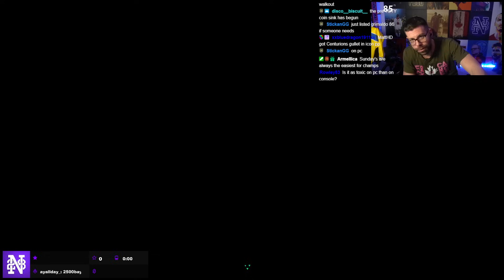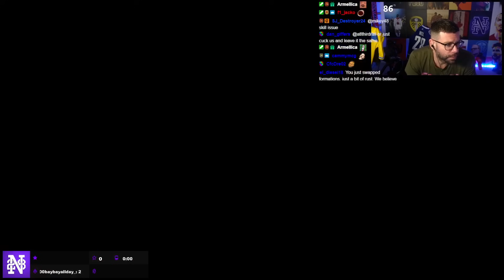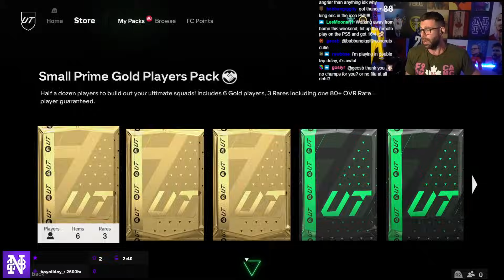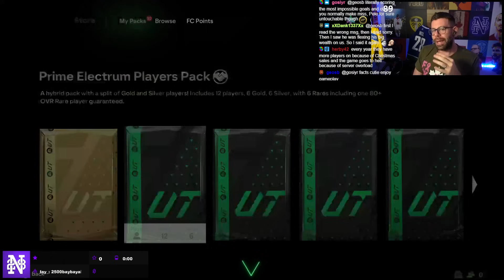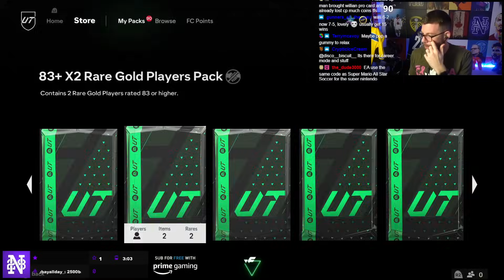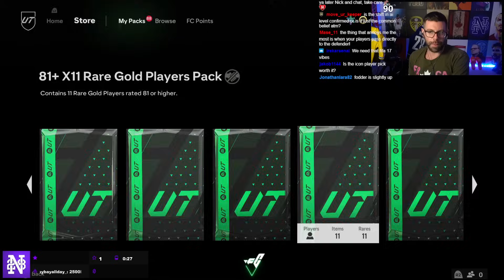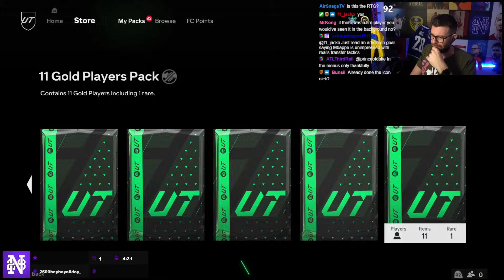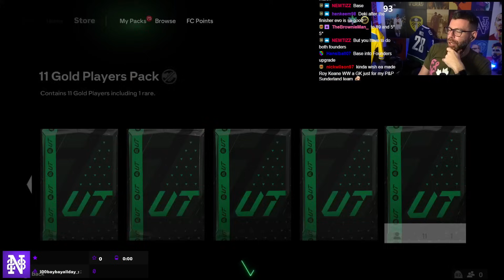OH MY GODDD!!!! INSANE ICON PACKED from the PLAYER PICK!!!!!! 2x FC Versus players - RTG #99 - FC24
**COMMUNITY**

**CLOTHING LINE**

**SOCIALS**